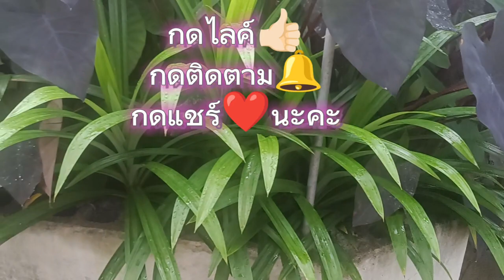ปลูกต้นเตยหอม ทางเลือกใหม่ได้ต้นสวย#ผักสวนครัวรั้วกินได้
ต้นเตยหอมเป็นพืชที่ต้องการความชื้นมาก ควรรดน้ำทุกวันเพื่อให้ดินมีความชุ่มชื้น การปลูกเตยหอมเพื่อใช้ในครัวเรือนมีทางเลือกหลายทางให้เรานำไปใช้กันตามแต่ลักษณะของครอบครัวหรือลักษณะของพื้นที่หรือลักษณะของวัสดุที่ใช้ในการปลูก

วันนี้มีทางเลือกใหม่ให้ 2ทางคือ 1#ปลูกต้นเตยหอมร่วมกับต้นไม้อื่น ในคลิปนี้ปลูกร่วมกับ#ต้นบอนแบล็คเมจิก เพราะใบบอน black magic เป็นใบที่ใหญ่
2 ปลูกต้นเตยหอมลงใน ถังสีเก่าๆ ถังสีเก่าๆไม่ได้ใช้แล้วเอาไปทิ้งก็ไร้ประโยชน์ นำมาปลูกต้นเตยหอมโดยรดน้ำและให้ปุ๋ยเหมือนที่ปลูกลงดินหรือปลูกใส่ภาชนะอื่น ต้นเตยหอมก็จะเจริญเติบโตมีใบที่สวยงาม หากเราไปวางกลางแดดจัดใบก็จะเป็นสีเหลืองเพราะโดนแดดไหม้เมื่อเรามีต้นเตยหอมปลูกอยู่ที่บ้าน เราก็สามารถก็ตัดใบไปใช้ประโยชน์ได้ตลอดเวลา เช่นอาจจะนำไปเพิ่มกลิ่นในขนม ใช้ทำขนมต่างๆ หรือ#ใช้กลิ่นในการผ่อนคลาย ใช้ทำงานฝีมือ เช่น พับเป็นดอกกุหลาบหรือ ทำกระทงใบเตยหอม เป็นต้น